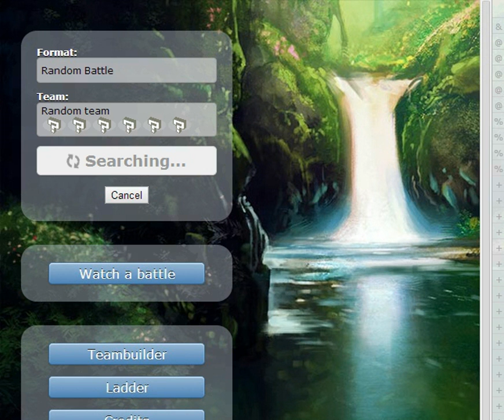Pokemon Showdown Random Battle: Poison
The poison is in my veins